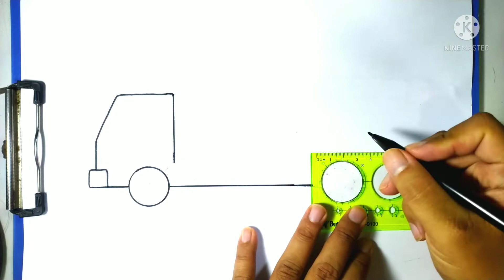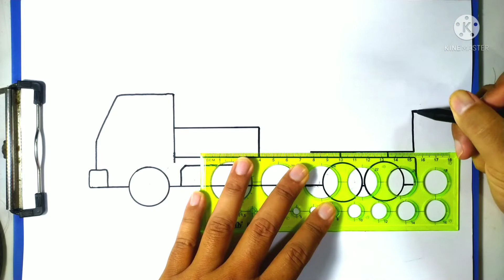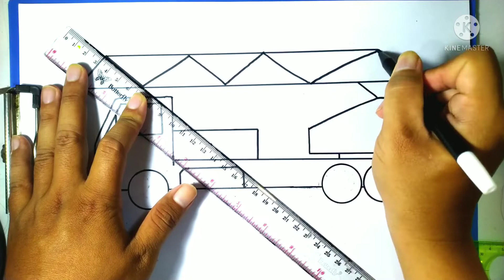Cara Menggambar Mobil Pemadam Kebakaran dan Mewarnai Dengan Cat Air